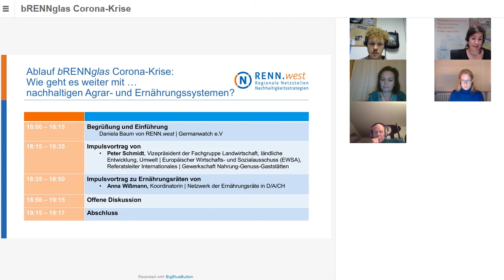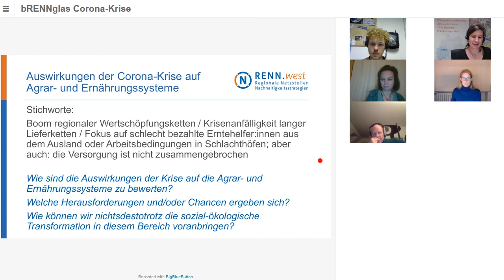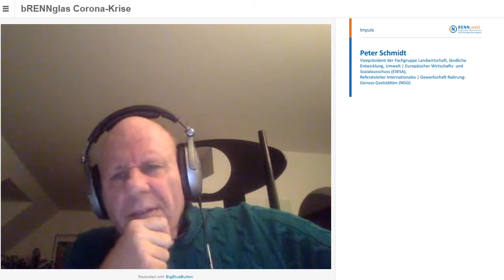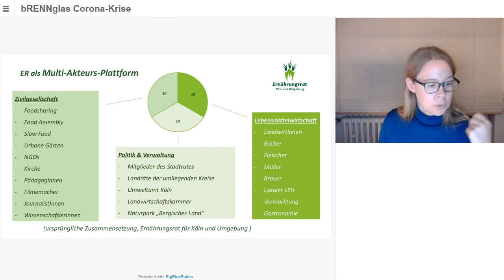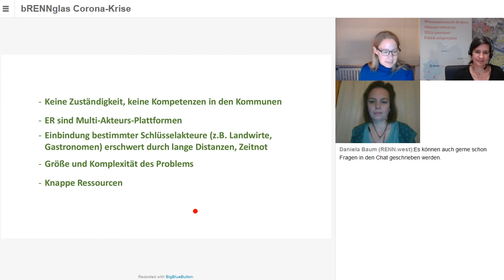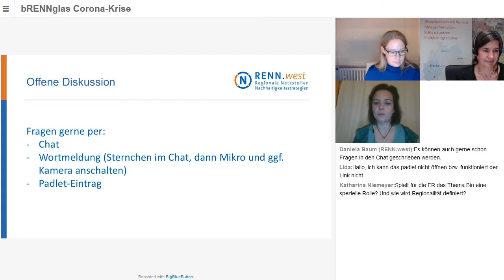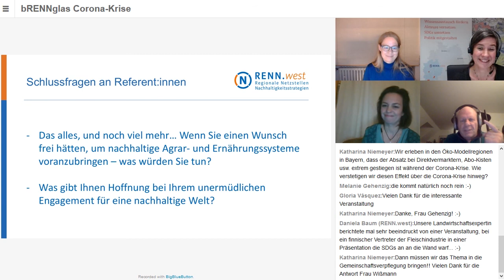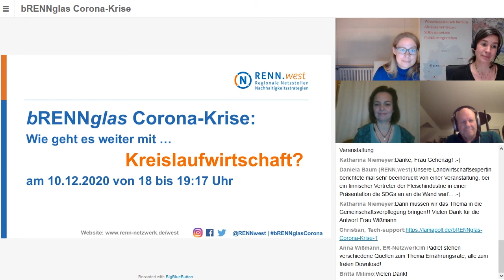bRENNglas Corona-Krise: Wie geht es weiter mit … nachhaltigen Agrar- und Ernährungssystemen?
Aufzeichnung des Online Seminars "bRENNglas Corona-Krise: Wie geht es weiter mit … nachhaltigen Agrar- und Ernährungssystemen?" vom 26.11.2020. Ernährungsräte braucht es – lokal, regional und auch auf europäischer Ebene. Darin sind sich Anna Wißmann, die das Netzwerk der Ernährungsräte koordiniert, und Peter Schmidt vom Europäischen Wirtschafts- und Sozialausschuss einig. Mit den beiden diskutierten wir im Rahmen eines Online-Seminars der neuen Reihe „bRENNglas Corona-Krise“ darüber, wie eine sozial-ökologische Transformation im Bereich Agrar- und Ernährungssysteme vorangebracht werden kann.